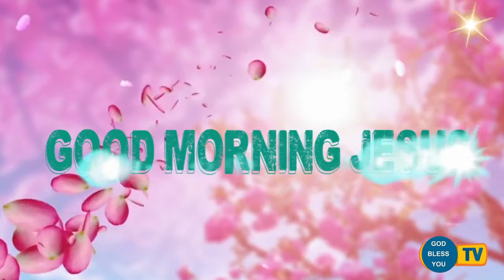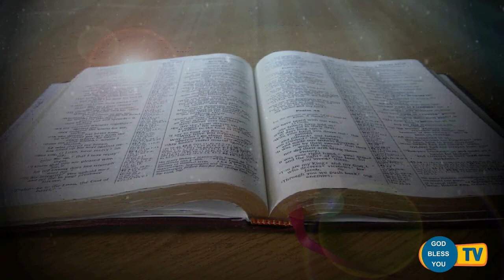fr valan svd presents good morning jesus message vol - 858